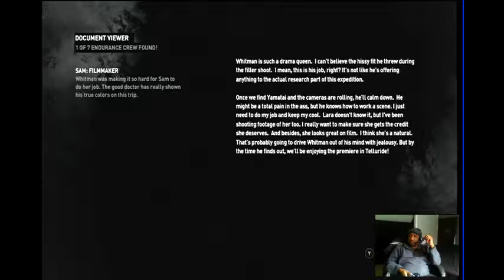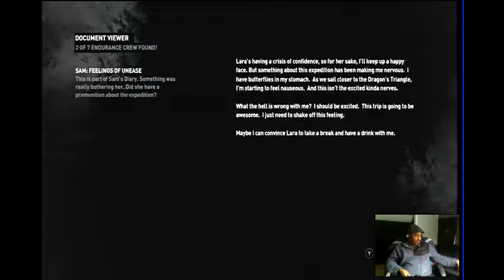Garys One Man Gaming:(Xbox 360) Tomb Raider Walkthrough 2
Back again with TombRaiderRaider and now we things are starting to get interesting!..